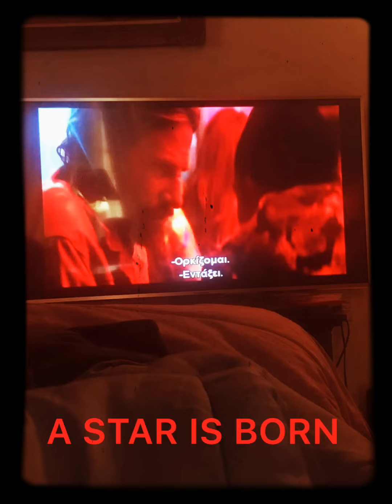A STAR IS BORN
Your Name in Greek is Στεφανία Γερμανού And your last name Germa-Notta 👉Νότα is Greek 👉🎼.